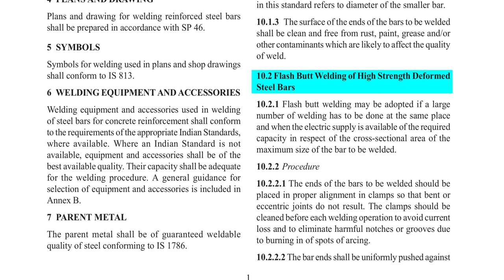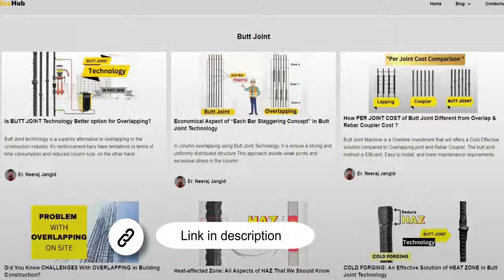"Overcoming Construction Challenges: The Breakthrough Machine Revolutionizing the Industry".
🙏Welcome, friends! We're glad to have you with us on this technical podcast episode. As you might have seen in the thumbnail and description, today's topic is about a unique product or machine that's quite useful technically. In this episode, we will explore how overlapping can cause unseen issues and how new technology can help resolve these problems.

❇️Key Highlights:

►The significance of uplifting new products and introducing them to the market.
►The impact of overlapping in construction and its technical drawbacks.
►A new machine that provides a solution to these overlapping issues.
►An expert guest who shares insights on these technical topics.

Our special guest for this episode is Neeraj sir (Civil Engineer ), a senior technical engineer with extensive experience in the field. He will help us understand the technical aspects of construction and how overlapping can cause significant issues, especially regarding steel waste and building strength.

🔸Neeraj sir ( senior technical engineer )will explain:

📌What overlapping is and why it's harmful
📌How the new machine and its technology address overlapping issues
📌Technical insights into construction problems and their solutions
📌The benefits of using new technology to avoid steel wastage and ensure safety

We're excited to discuss how this innovative product can benefit manufacturers and consumers, especially in the construction field. Neeraj will explain the challenges of traditional methods and how the new machine offers a safer, more efficient solution. He'll share his experience and knowledge, highlighting key benefits and providing tips for using this technology effectively.

💎 Get Access to unlock free Videos and Live Streams:   / @ConTecHub

🙏Thank you for joining us. We hope you enjoy the discussion and gain valuable insights from Neeraj's expertise.